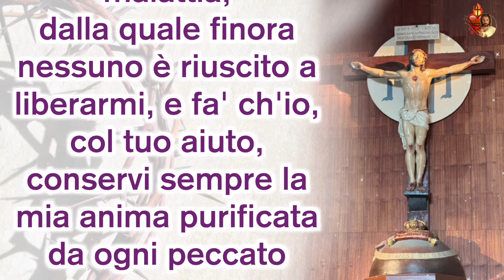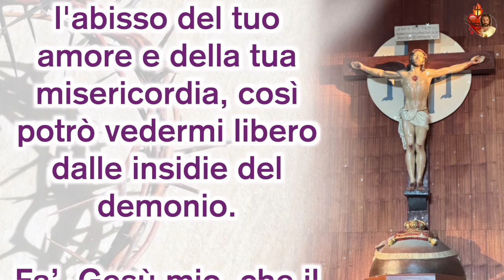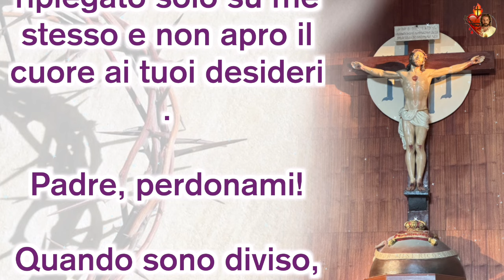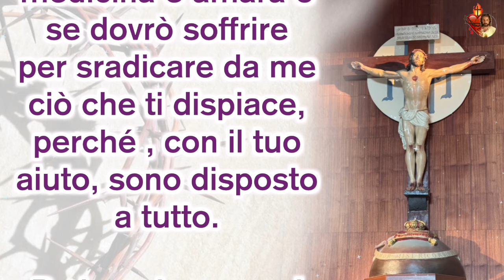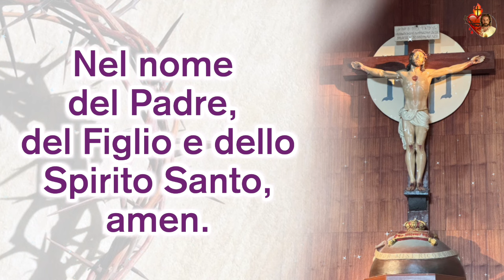LA PREGHIERA AL CROCIFISSO DELL'AMORE MISERICORDIOSO.Le preghiere della Quaresima.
LA PREGHIERA AL
CROCIFISSO DELL'AMORE MISERICORDIOSO.
Le preghiere della Quaresima.